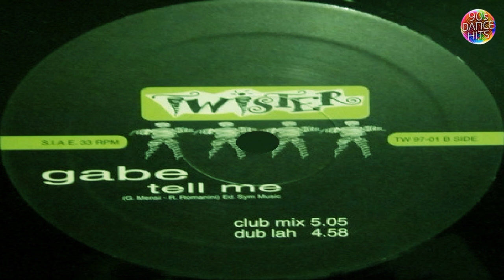Gabe - Tell Me (Dub Lah)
Format               : CD, Vinyl
Language          : English
Year                   : 1996
Category           : Electronic
Style                  : Eurodance
Duration           : 4:46
Country            : Nederland
Audio  Quality : HD+